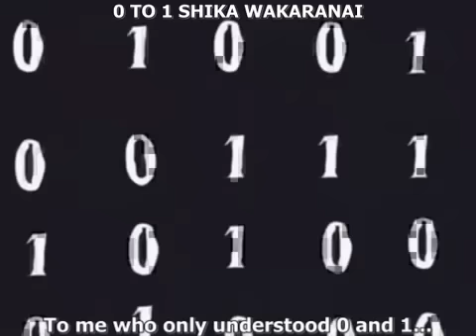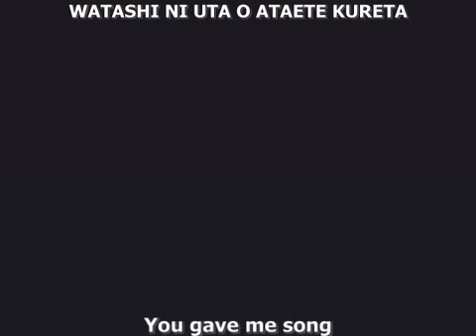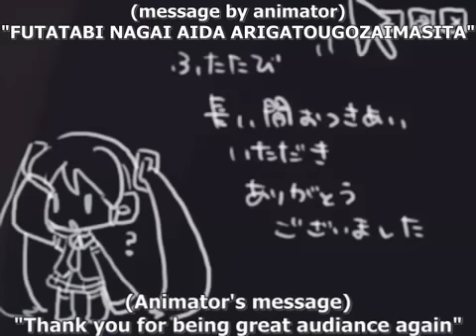Hatsune Miku - Eletric Angel